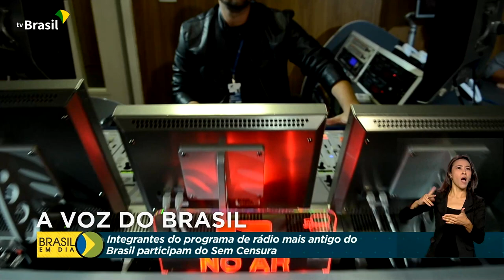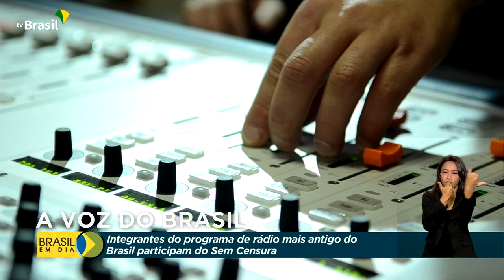A Voz do Brasil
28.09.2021 – O Sem Censura recebeu integrantes do programa de rádio mais antigo do país: A Voz do Brasil. Eles destacaram fatos marcantes em mais de oito décadas no ar.